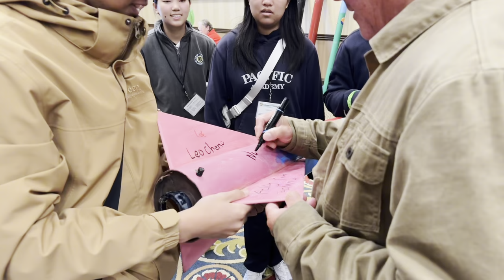PA Rocketry Club